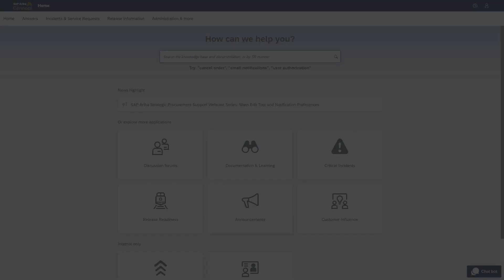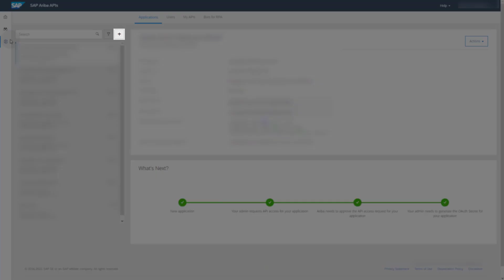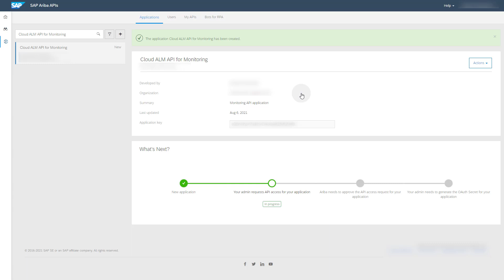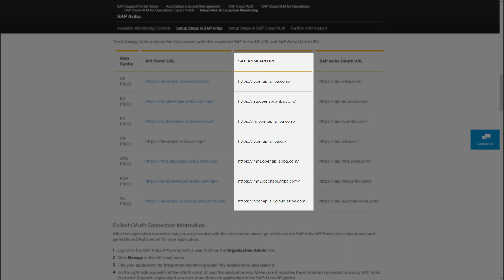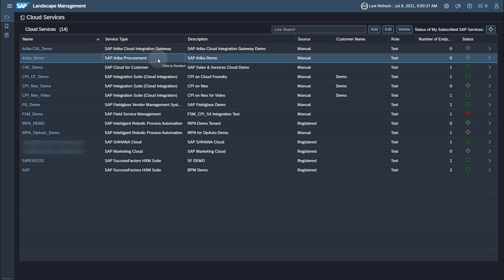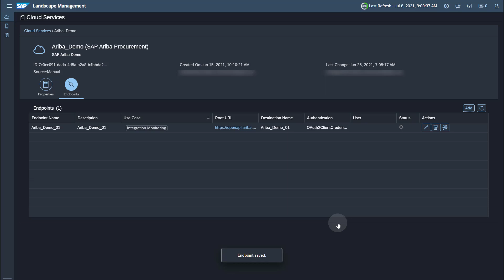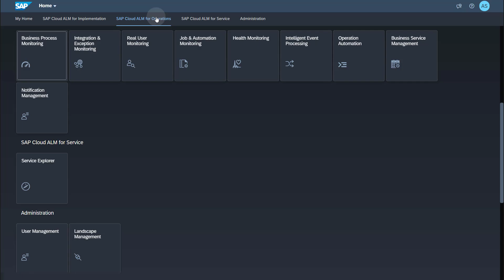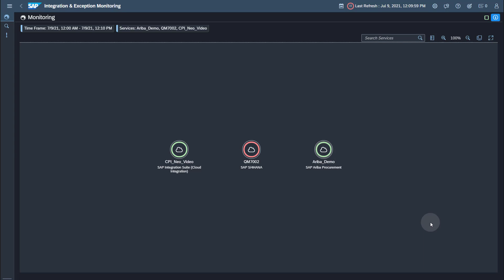How to Set Up Integration & Exception Monitoring for SAP Ariba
Learn how to connect SAP Ariba to SAP Cloud ALM and how to activate the monitoring data collection for Integration & Exception Monitoring.

Find out more at SAP Cloud ALM for Operations Expert Portal